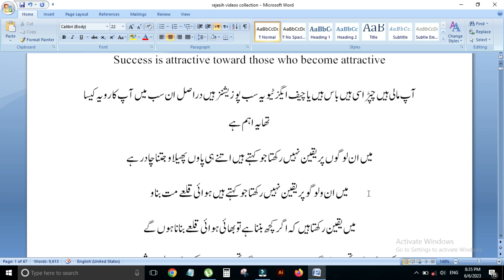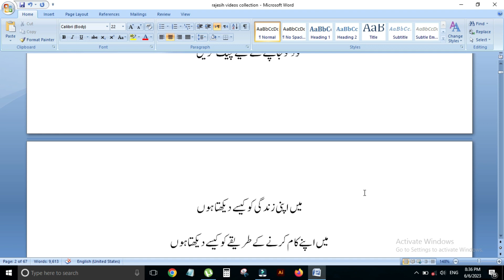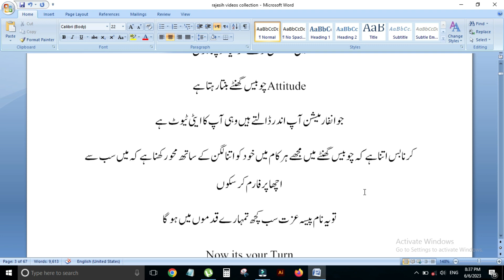School School Administration and Management Course in Urdu -Part 1 - Best Strategies for School Boss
This comprehensive Course will help you about:

1. What is best for School Management
2. What is school Management and how perform like a pro.
3. Who are the top managers in Schools.
4. Types of Management in School and in Education setups.
5. A short Certificate in School Leadership and Management.
6. Effectively Manage a school.
7. Effective Management.
8. Learn About School Management.
9. Free Online School Administration Courses